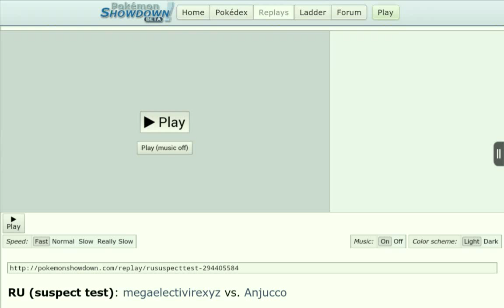Pokemon Showdown - FULL PLANTS VS ZOMBIES TEAM!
I decided to make a Plants vs. Zombies themed team. This was my best battle.

Leave a comment for what themed team you wanna see!